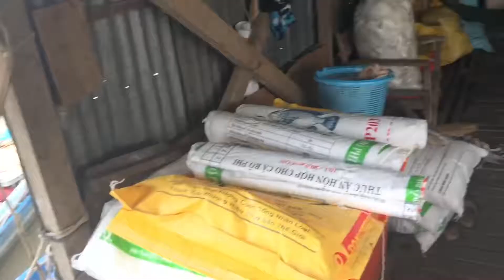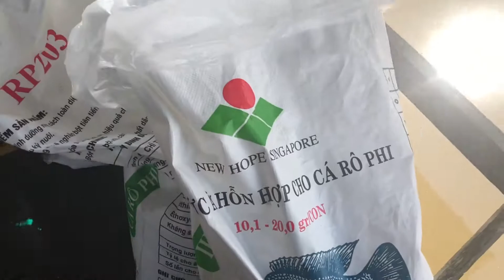Đi tàu tham quan bè cá Số 1 quê Ngoại | Sông nước Miền Tây #1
Trải nghiệm đi tàu ghe trên sông ở Miền Tây rất đặc biết các bạn ơi!!! Thoải mái thư thái vô cùng!
Thăm bè cá là một trải nghiệm không phải ai cũng có dịp đâu!!
Mọi người xem clip để cảm nhận nha!
Còn nhiều clip về bè cá và sông nước nữa!!